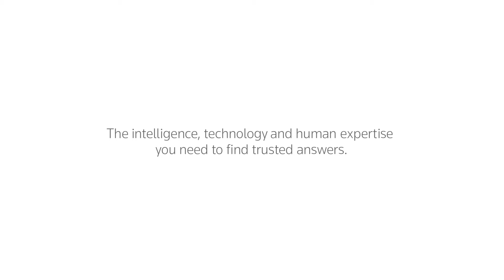Reuters Global M&A Summit – Citi’s Wilhelm Schulz on the changing dealmaking landscape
What are the new challenges firms are facing in the M&A space? Wilhelm Schulz, Chairman of EMEA M&A at Citi shared his views on the matter in our inaugural Reuters Global M&A Summit.